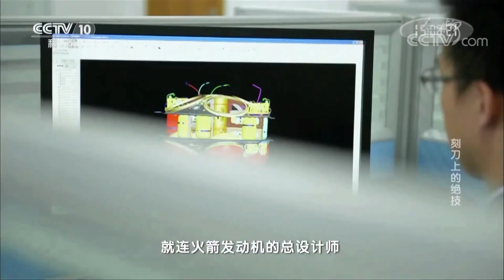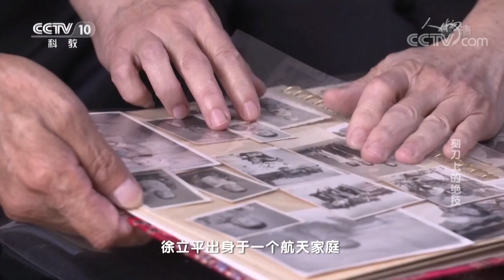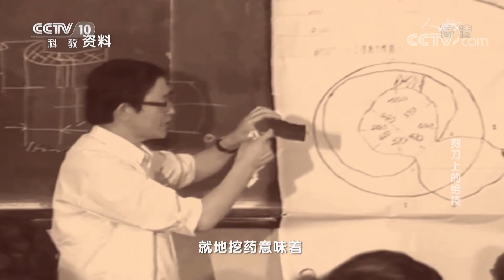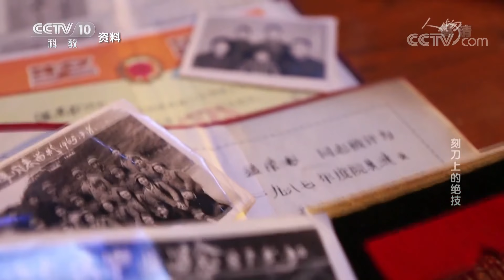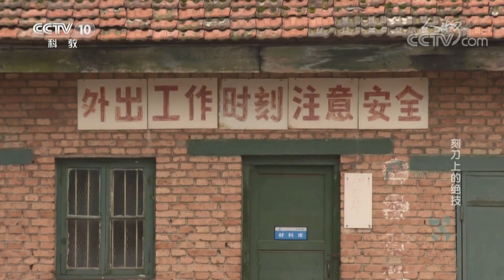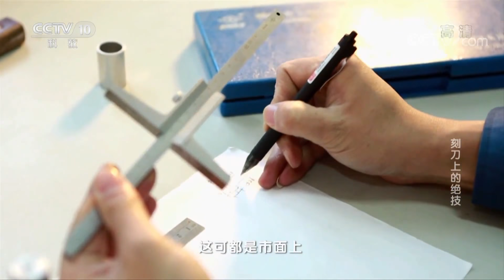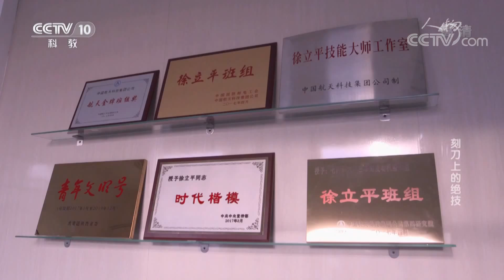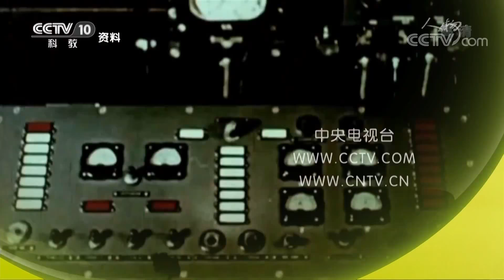《人物》 刻刀上的绝技 20190228 | CCTV科教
本期节目主要内容：固体燃料发动机是导弹装备的心脏，也是火箭飞船发射的关键部件，制造它需要上千道工序，而其中质量要求最高的工序之一是固体燃料也就是火药的药面微整形，这项技术又被称为雕刻火药。徐立平是我国固体推进剂整形技术的领军人物，在高危险、高精度、进度紧等特殊工作条件下，他为国家航天和国防事业的发展做出了突出贡献。

《人物》栏目着力打造中国最高端人物视觉展现平台，它的核心定位是：人物——影响和改变时代进程。具体是：以最新视觉手段创新表现那些真正影响世界历史进程、引领当今社会发展、思考人类未来生存的人物。